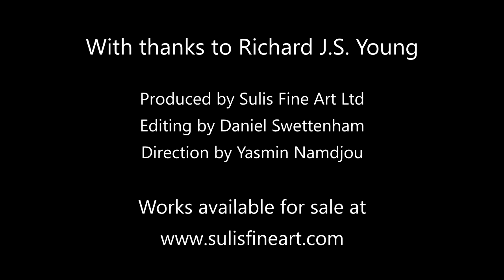A Conversation with Richard J.S. Young, Artist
Sulis Fine Art Ltd. talks to Bath-based artist, Richard J.S. Young about his life, creative processes and inspirations.